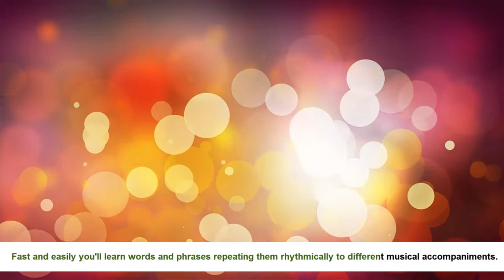English with Music. We have set English to music!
‘English with Music in Two Weeks’ is a language teaching karaoke-program.
You’ll remember words and phrases as well as the lyrics of your favourite song!

‘English with Music in Two Weeks’ is the undoubtedly unique program that has set words and even whole phrases to original musical compositions.

We have set English to music!

Now karaoke is not only great fun, but a powerful and natural way to learn a foreign language!

240 exercises, 200 of them are karaoke type exercises.
200 original musical compositions.
7 hours of high quality recordings.

The course consists of ten lessons. Some of the topics are:
Greetings. Introduction. Farewells. Airport. Passport control. Places in an airport. Baggage. Shopping. In the office. Internet. Problems in a hotel room. In a restaurant, etc.

The course is for beginners and everyone willing to memorize English words and phrases, which are the building blocks of a language. The emphasis is laid on the development of speaking and pronunciation skills, listening comprehension.

Fast and easily you'll learn words and phrases repeating them rhythmically to different musical accompaniments.